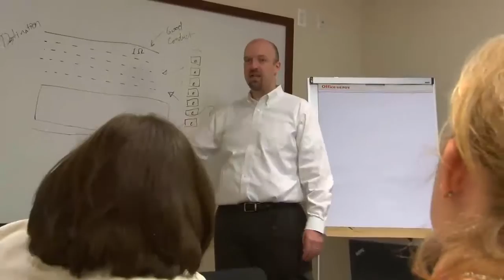Anixter Debuts “Tinkering Tuesdays” at the Kohl Children's Museum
On June 23, Rod Smith, EVP/HR and Head of the Anixter Cares program, officially debuted the Anixter STEAM Cart to kick off “Tinkering Tuesdays” at the Kohl Children's Museum in Glenview.